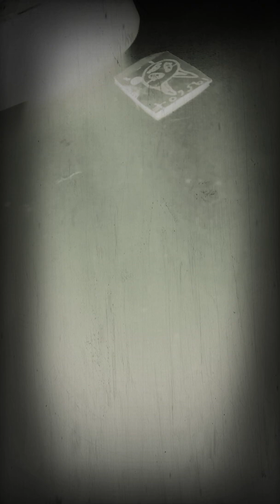A late Halloween special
Kaylee lps